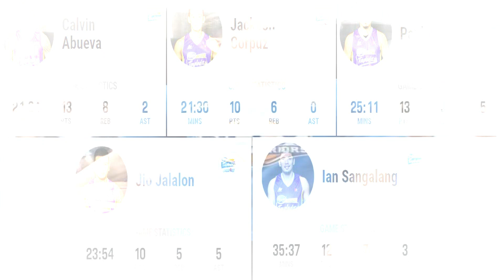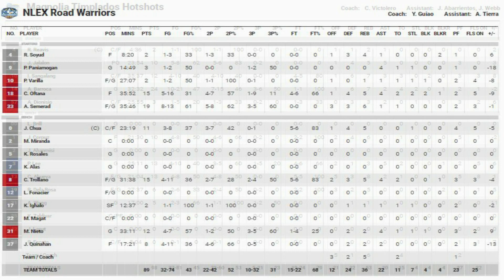PBA | Magnolia Chicken Timplados vs NLEX Road warriors | Quarter Finals | July 25, 2022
PBA Game results | Philippine Cup Quarter Finals